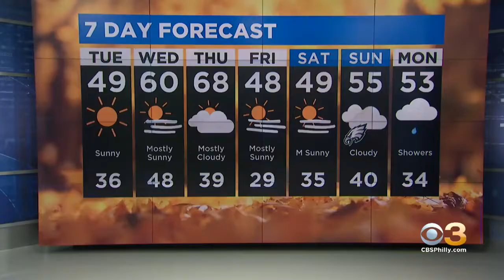Mummers Officials Will Discuss Plans For 2022 Parade On Tuesday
Organizers will discuss their plans for the 2022 Mummers parade at 10 a.m.